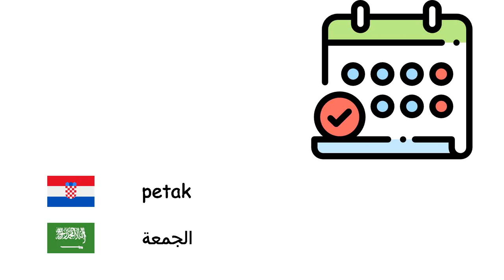Dana (Arapski jezik) (hr-ar)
Fone TV
hr-ar-23
أيام (اللغة العربية)
Ponedjeljak - الاثنين
utorak - الثلاثاء
srijeda - الأربعاء
četvrtak - الخميس
petak - الجمعة
subota - السبت
nedjelja - الأحد
Danas - اليوم
Juče - أمس
Sutra - غد